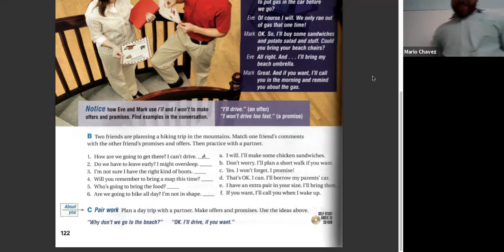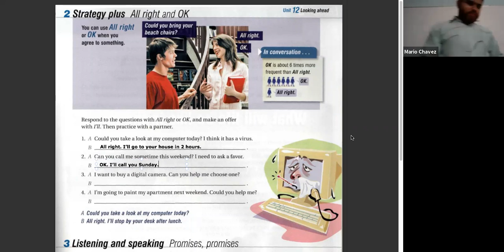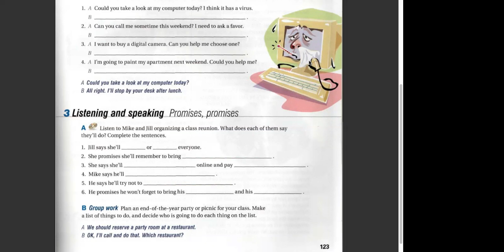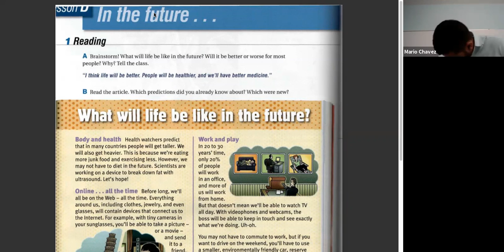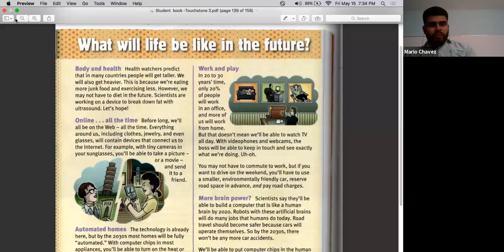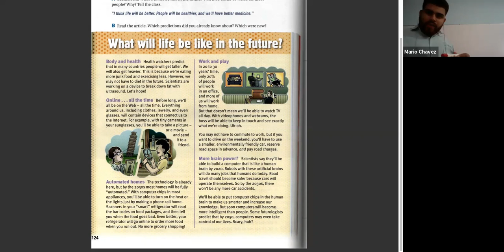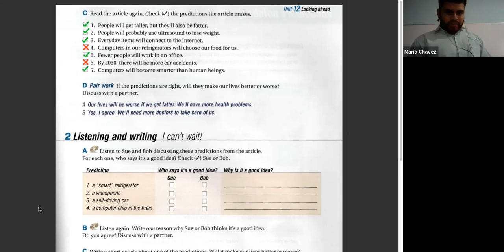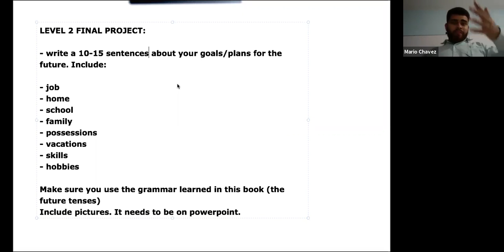TOUCHSTONE 2 FRI 4:00 TO 8:00 T. FERNANDO MAY 15TH 2020 (2)